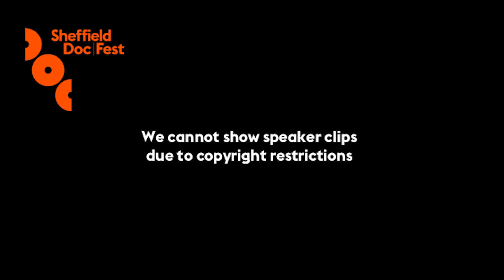The Future of Documentary Shorts - Sheffield Doc/Fest 2018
It has been a high profile time for shorts, including BAFTA presenting its first Short Form Television award. The continued proliferation of digital platforms is enabling producers to develop commercial relationships directly with viewers, while broadcasters continue to commission short form, as do newspaper/media groups and big brands. A panel of leading shorts form commissioners and makers explore ways and places where shorts are punching through and give perspectives on the future for this innovative, diverse form of filmmaking.

Moderated by Adam Gee (Little Dot) with Andy Mundy-Castle (filmmaker) , Sam Barcroft (Barcroft Media), Lindsay Crouse (New York Times Op Docs) and Nasfim Haque (BBC).

More commissioning and funding session recordings from the 2018 Festival